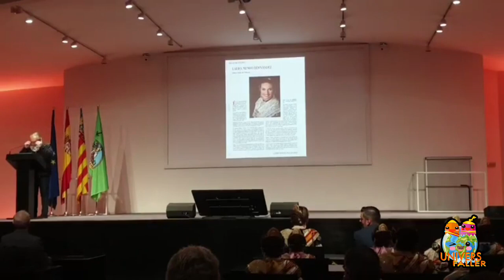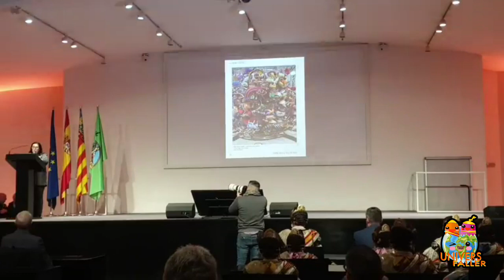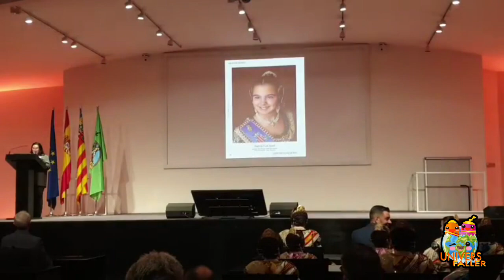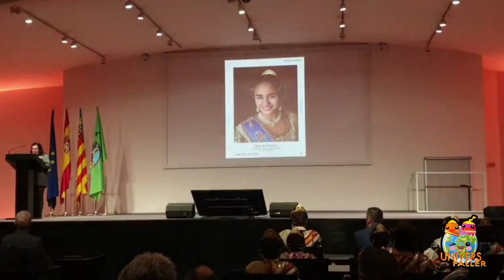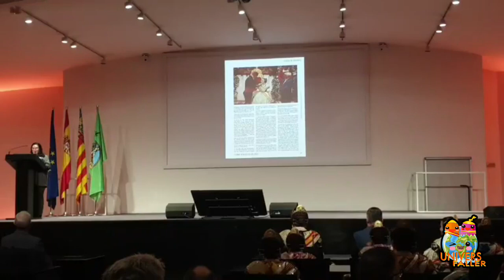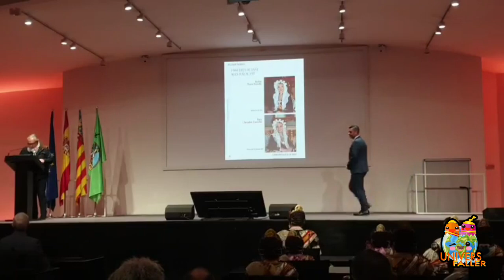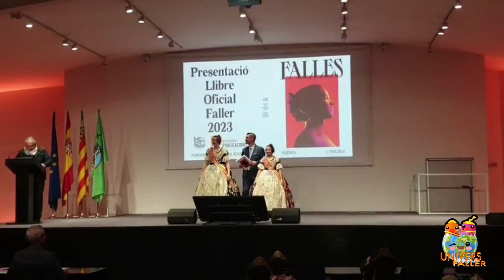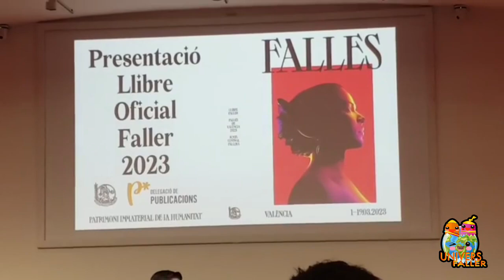Especiales Fallas 23 Presentacion Libro Fallero 2023